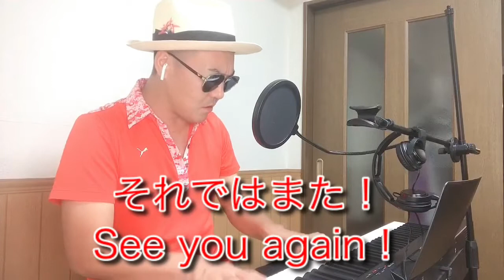フィリピンパブ名古屋#PhilippinePub#brunomarscover#wheniwasyourmanpiano#ブルーノマーズピアノカバー